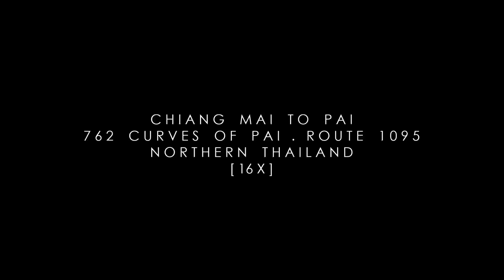MINI Road Trip: Chiang Mai to Pai on Route 1095, Northern Thailand (16X)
Accelerated video of journey from Chiang Mai to the town of Pai on Route 1095 in northern Thailand. Taken with GoPro camera.